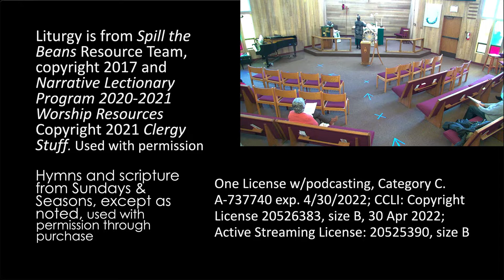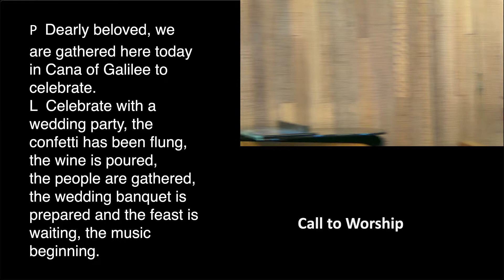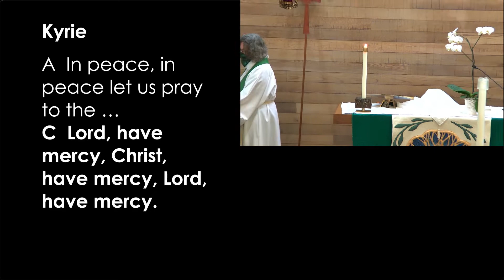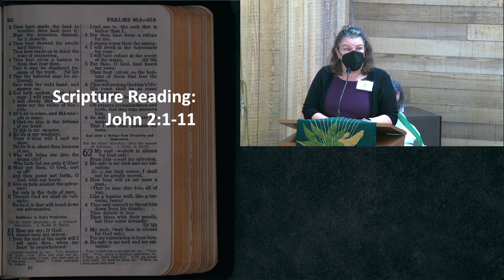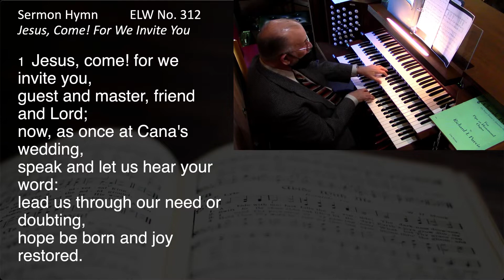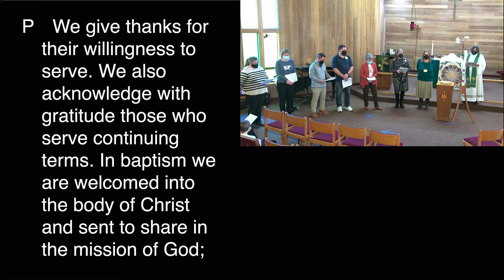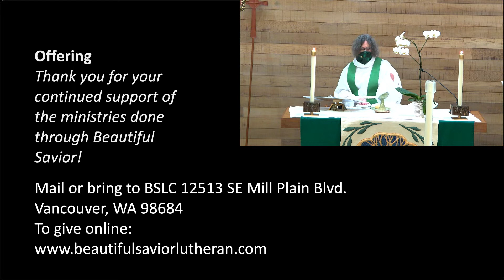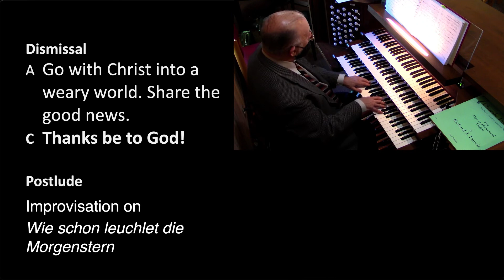BSLC January 9th, 2022